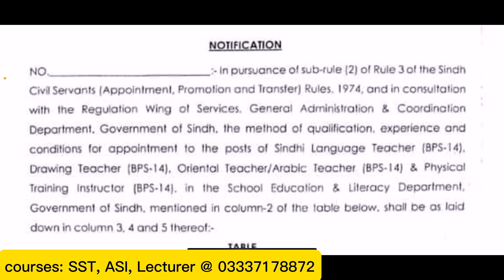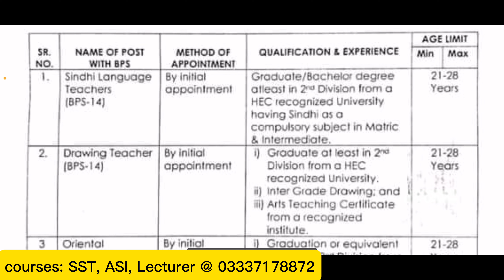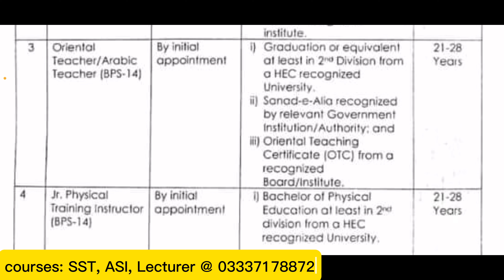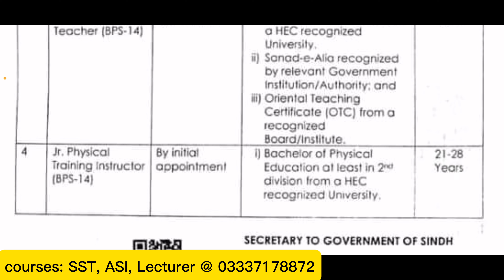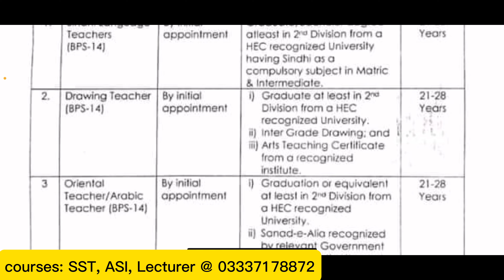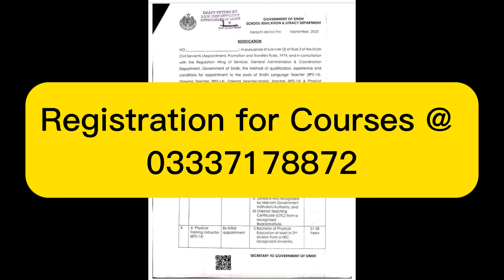Sindhi Language Teacher || Arabic Language Teacher || Drawing Teacher || SPSC New JOBS